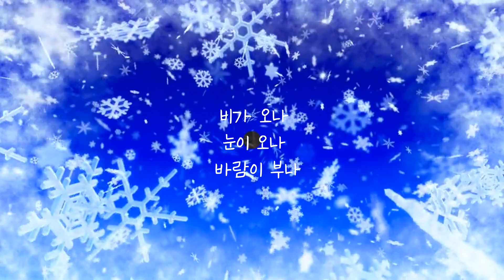우리는 모두 행복배달부 입니다. 화이팅!! We are all happydeliverymen. Go for it!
비가 오나
눈이 오나
바람이 부나

우리는 까치집 아래
경로식당 문을 나섭니다

저마다 들고있는
도시락 바구니에

집으로 돌아오는
까치 엄마의 마음처럼

건강과 기쁨과 사랑을 담아
듬뿍듬뿍 나눠드리고 있습니다.

함께여서 더욱 좋은
우리는 모두 행복배달부입니다.

이 글을 보신 모든 분에게
행복 1+1(원플러스 원)
택배로 보내드리겠습니다.

감사합니다~!!

Is it snowing?

We are under the magpie house.

The path to the door.
Holding each one.
In the hamper
Returning home.
Like a mother's heart
With health and joy and love
I'm handing out plenty.

2024, this is
Even better together.
We're all happy couriers.

For everyone who has seen this article.
Happiness 1+1 (One Plus One)
I'll send it to you by courier.